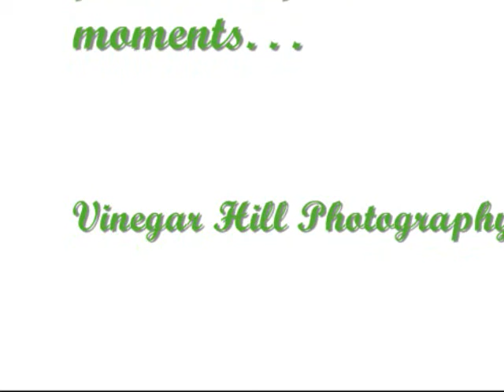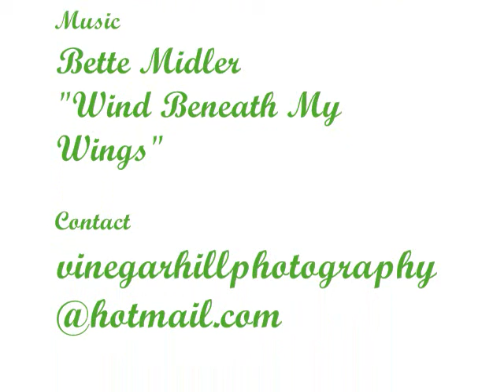Vinegar Hill Sampler_0002.wmv